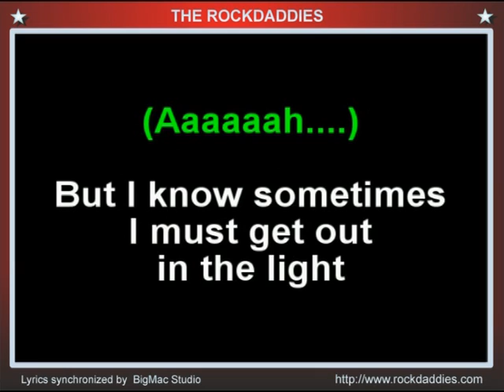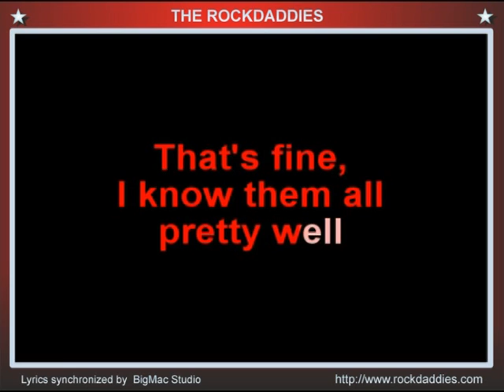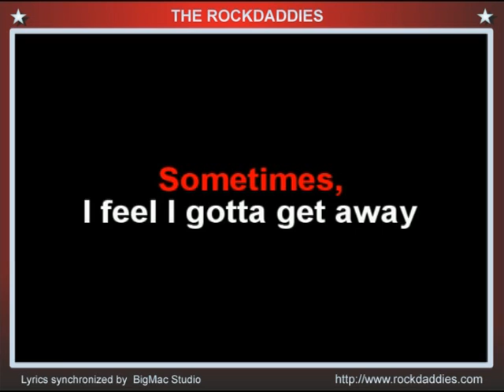THE KIDS ARE ALRIGHT & LYRICS IN THE STYLE OF THE WHO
Der frühere Krokussänger Henry Fries, mit dem Krokus ihr erstes wegweisendes Album «Metal-Rendez-vous» zusammengestellt haben, hat mit dem Gitarrenvirtuosen Pierre-Alain Kessi ein tolles Schulprogramm zusammengestellt. Ein Blick zurück in die Anfänge der Rockmusik mit zwei Urgesteinen der Schweizer Musikszene.